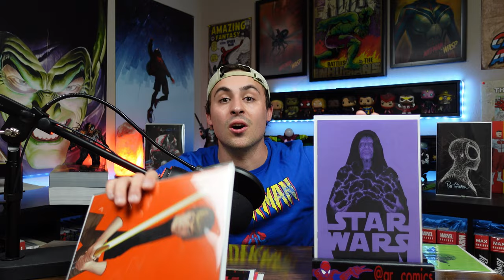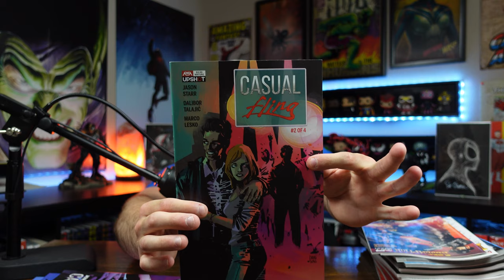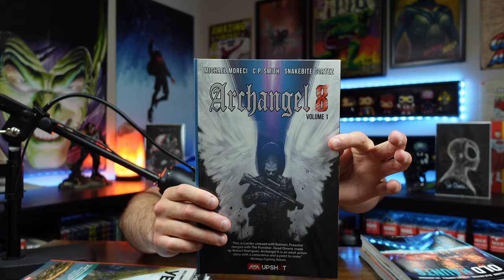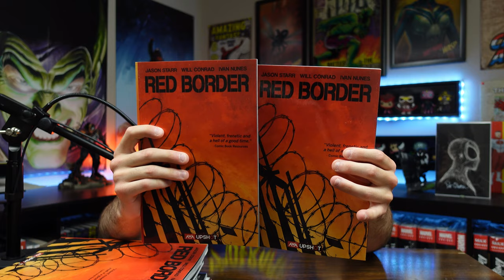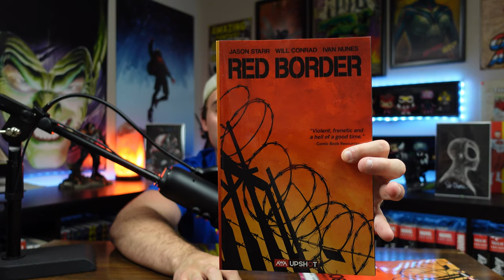NEW COMIC BOOK HAUL THIS WEEK | MASSIVE HAUL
🔹NEW COMIC BOOK HAUL THIS WEEK
Welcome back everyone! Today I’m talking about my NEW COMIC BOOK HAUL THIS WEEK! I got a massive haul of books can't wait to show you I've got some variants, compendiums, and a mystery box from AWA.